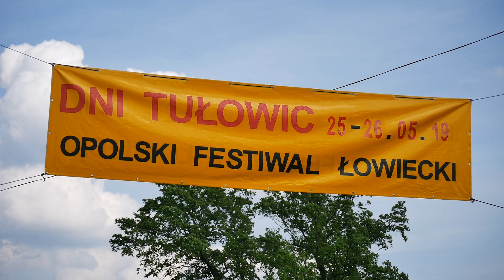Tułowice TV Dni Tułowic 2019